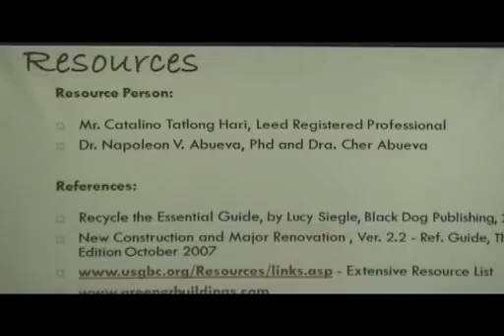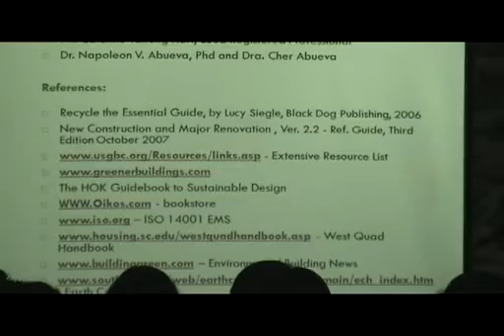ar joven ignacio on sustainable materials. part7